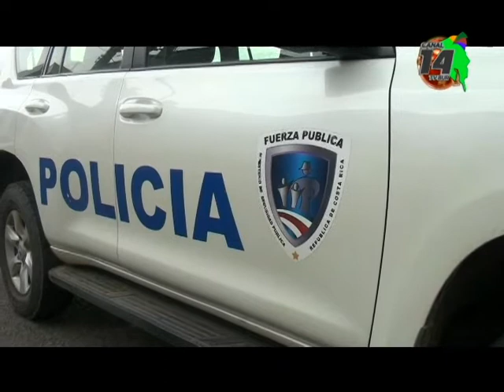En un carro y con arma de fuego, así asesinaron a un hombre en Paso Canoas